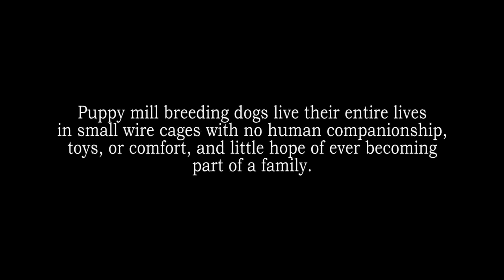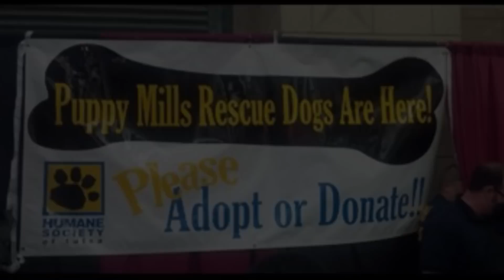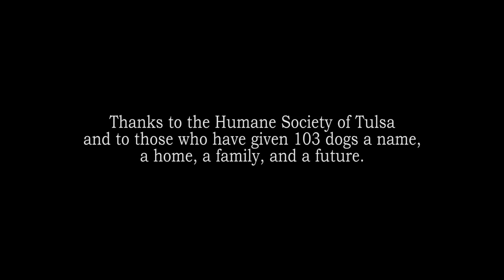Saving Number 90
This video is a departure from this channel's usual content.

As friends, we share the stories that affect us, and while this particular story is "off the subject," it's my hope that it will touch and encourage you today.  Enjoy.  -Seth Andrews